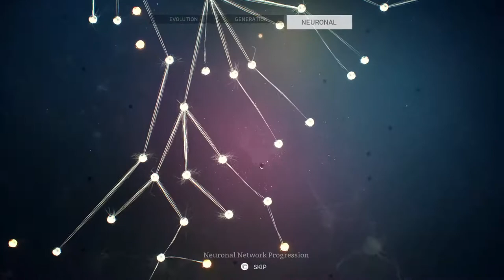Ancestors EP 44 The Savanna